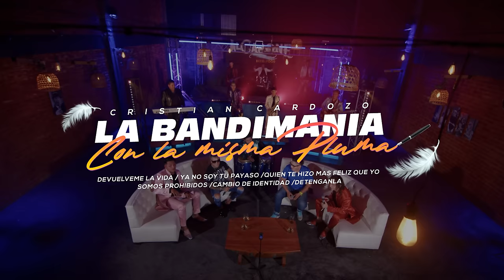La Bandimania Con la misma pluma de Cristian Cardozo / Willy Campero / Dante Rodriguez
La Bandimania  Con la misma pluma de Cristian Cardozo
Invitado Especial : Willy Campero / Dante Rodriguez / Gustavo Desparte y Gastón Silva.

 / labandimani.  .

 / grupolabandi.  .

00:00 00:38  Presentación
00:39 02:40 Devuelveme la vida
02:41 04:24 Ya no soy tu payaso
04:25 06:39 Quien te hizo más feliz
06:40 08:34 Somos prohibidos
08:35 11:02 Cambio de Identidad
11:03 12:20 La Formula (Cantinero)
12:21 14:20 Detenganla

📀 Music Prod. ADN PRoducciones / CristianCardozo
💼 Management: ADNPRo
📽 Produce
Sonido en Vivo Gicle Cardozo
Mezcla & Mastering Pilo Puch
Locación: AlCapone Perico - Jujuy - Argentina

Hecho en deLaCostaFilms / Jujuy / Argentina